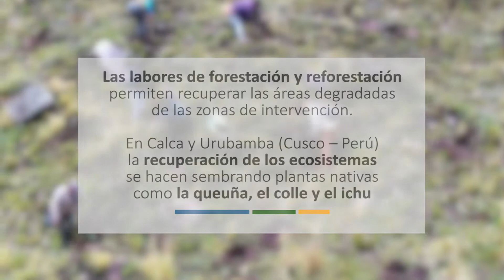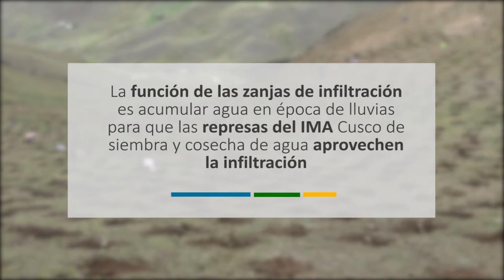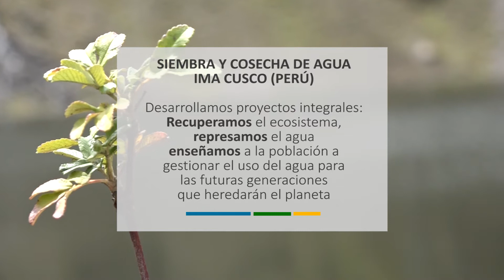🟢 ¿Qué es la forestación y la reforestación?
🌳 ¿Qué es la forestación y la reforestación? | Con la forestación y reforestación logramos recuperar la vegetación de las zonas degradadas; infiltrar, retener y no perder el agua; así como disminuir la erosión de los lugares donde ejecutamos nuestras represas que almacenan agua para el futuro.

🇵🇪 ❝Sembramos agua y cosechamos esperanza para las siguientes generaciones❞